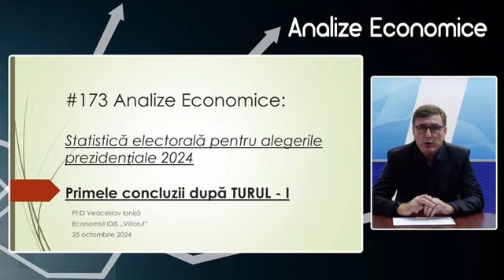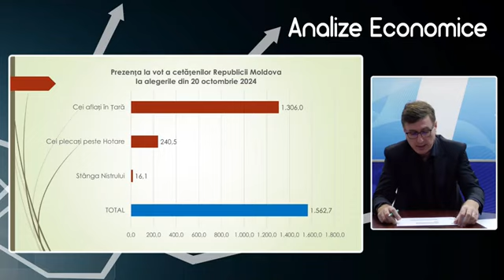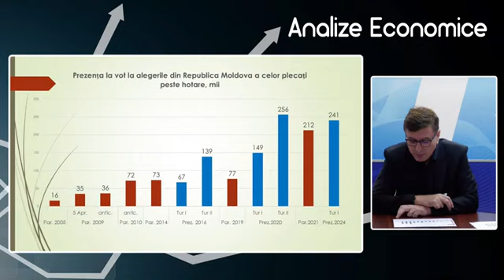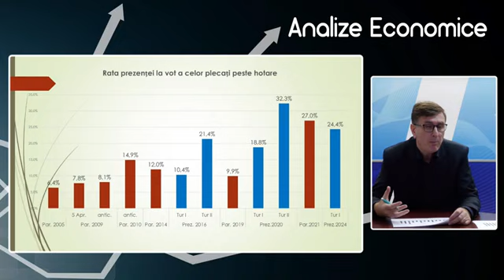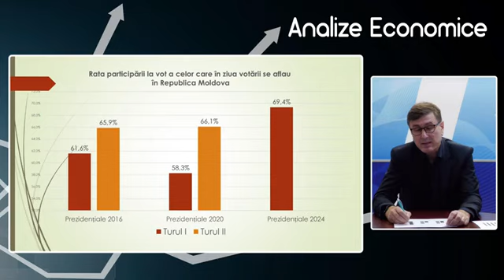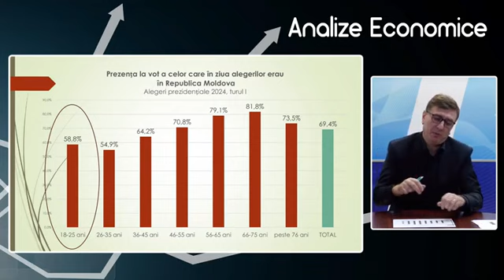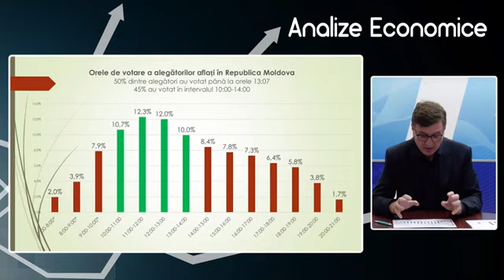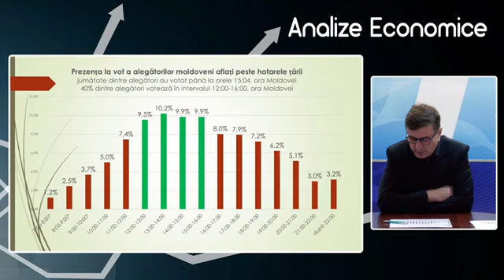AE: 25.10.2024 - Statistică electorală. Primele concluzii după turul I al alegerilor prezidențiale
Moldovenii din grupa de vârstă 66-75 de ani au avut cea mai bună prezență la vot în turul întâi al alegerilor prezidențiale din 20 octombrie. Practic 80% dintre cetățenii din această categorie de vârstă au ieșit la vot. Și tinerii de la 18 la 25 de ani au avut o prezență extraordinar de bună. „Cred că nu am avut niciodată, în istoria alegerilor din Republica Moldova, o prezență la vot de circa 60% a tinerilor”, a declarat Veaceslav Ioniță, expert în politici economice la Institutul pentru Dezvoltare și Inițiative Sociale (IDIS) „Viitorul”, vineri, 25 octombrie, în cadrul emisiunii „Analize economice cu Veaceslav Ioniță”.